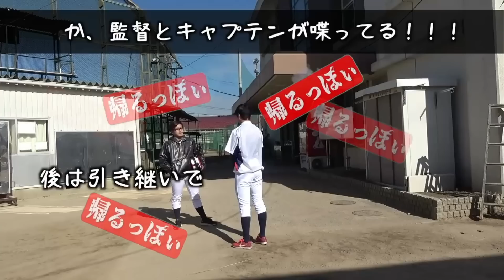【帰れ】監督をなんとしてでも帰らせたいしょーたのルーティン集【あめんぼぷらす】【切り抜き】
【イリエ降格】しょーたキャプテン日のモーニングルーティン。【野球部 寮生活】

by管理人